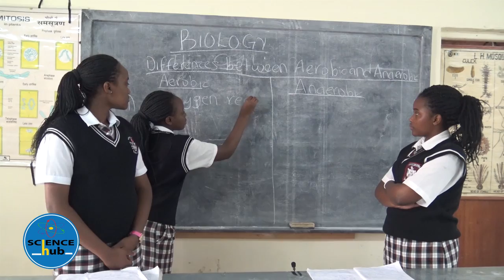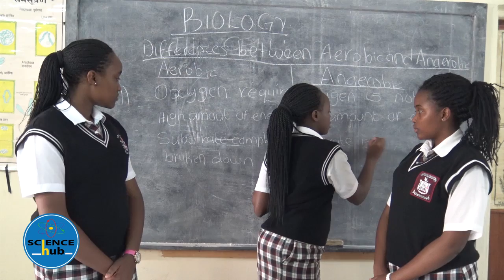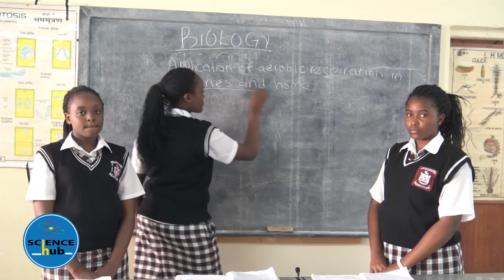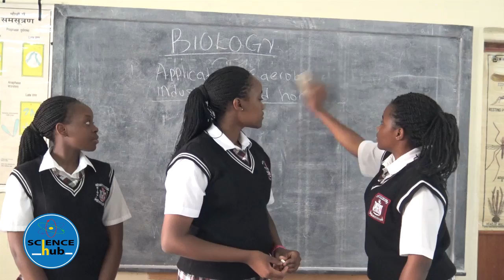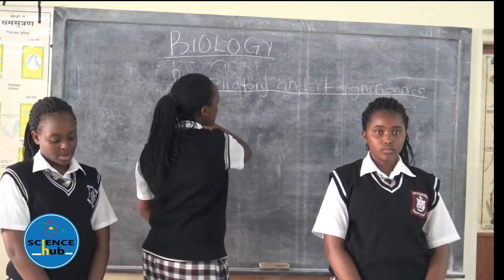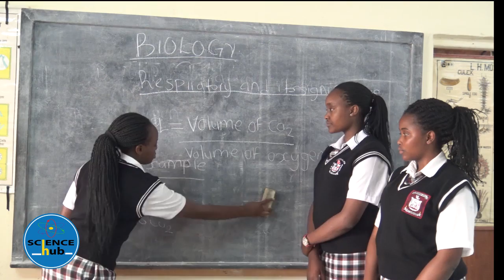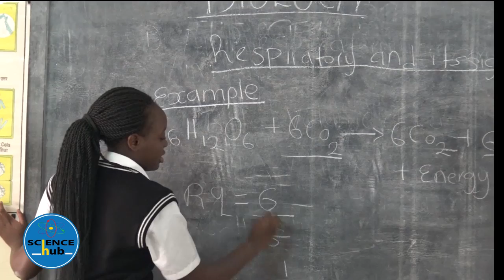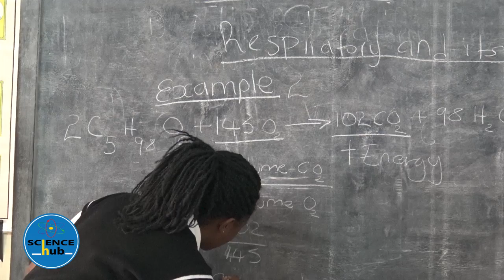Lockwood Girls High School Form2Biology Lesson6 Differences between aerobic and anaerobic